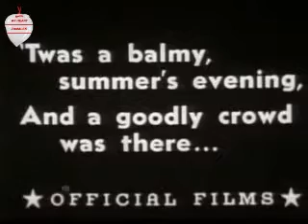face on barroom floor 1.flv